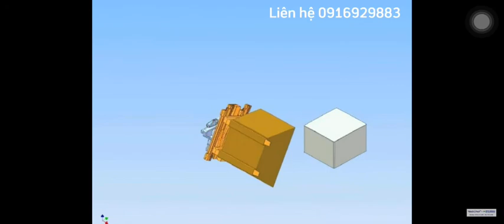ROTATING FORK hoạt động như thế nào ?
ROTATING FORK bộ càng xoay 360 độ là món không thể thiếu khi bạn alfm việc trong môi trường sản xuất, chăn nuôi. Những công việc cần và liên quan tới xúc lật, đổ .
Sử dụng bộ càng xoay 360 độ giúp bạn tiết kiệm được thời gian và chi phí nhân công dành cho doanh nghiệp.
Địa chỉ: Showroom 1: Nhà V1, TTTM Mê Linh Plaza, TT Quang Minh, Mê Linh, Hà Nội.
Showroom 2: 089 Đường ĐT 746, Tân Hóa, Tân Vĩnh Hiệp, Tân Uyên, Bình Dương.
Showroom 3: Km0+500, QL 37B, Tiền Trung, Ái Quốc, Thành phố Hải Dương, Tỉnh Hải Dương (Đối diện KCN Nam Sách)